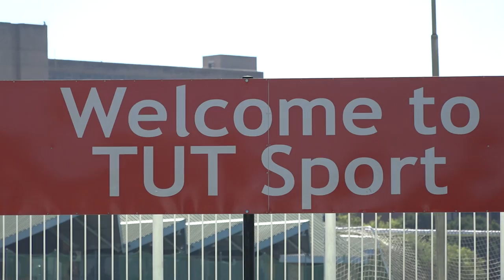Bredenkamp ton sets up opening Club Champs victory for Pukke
Jean Bredenkamp smashed a blazing 152 runs to set up a comprehensive, 103-run victory for North West University Pukke over Yorkshire Cricket Club on the opening day of the Momentum National Club Championships in Pretoria on Sunday. Opening batsman, Bredenkamp’s knock came off just 149 runs including 13 boundaries and a six, helping post a daunting 342/4 after they were asked to bat first by Kimberley based, Yorkshire. Janneman Malan (1) was the only top order batsman not to make runs as Louren Steenkamp  and Wihan Lubbe added 89 and 59 runs respectively. It was a tough day at the office for Yorkshire with Kagisho Mohale (1/46), Samuel Laven (1/48), Themba Maupa (1/54) and Orapeleng Motlhoaring (1/94) taking just one wicket each. In reply, Mbulelo Bosman top scored with 54 off 40 deliveries as the Northern Cape side attempted to chip away at the target. Grant Mokoena (48 off 50) fell just short of a half-century, while openers Kagisho Pedi (36 off 50), Zakir Kathrada (34 off 43) and number four batsman, Aloysius Seleka (31 off 52) rounded off the remainder of the most notable contributions of the innings.
Pukke’s Ruan Haasbroek was the chief destroyer, taking 4/58 with Bjorn Fortuin chipping in with 2/37 as Yorkshire were bundled out for 239. At Tuks Oval, home side Assupol Tuks claimed a seven-wicket win over Wellington CC. Migael Pretorius (3/31), Donovan Ferreira (2/26) and Ruan de Swardt (2/30) took seven wickets between them, bowling out the opposition for 162 in 45.5 overs.
Tuks’ top order then made quick work of the chase after getting over the initial hurdle of losing opener, Jiveshen Pillay without scoring. Rubin Hermann top scored with 67 from 41 balls (6 fours, 3 sixes), while scores of 40 and 35 from Niel Brand and Tony de Zorzi respectively helped them cruise to victory in 25.4 overs.
Finally, at Irene Villagers Oval, Fort Hare University suffered a heavy, eight-wicket defeat at the hands of the Hollywood Bets Crusaders CC.
Yamkela Olifant (82) and Jongile Kilani (42) hit half-centuries, helping Fort Hare to 226 in 48.4 overs after being put in to bat first.
Nicholas Hewer (3/28), and Tyrone Koen (3/41) shared six wickets, while Jason Biddulph chipped in with 2/42 to help restrict the opposition to their manageable score. Once again, it was a tale of the top order winning the match for chasing side. John Riekert (89 off 101 balls) and Riaan Minnie (63 off 66) shared a 137-run opening stand, laying the foundation for a big win for their team before the demise of the latter. South Africa under-19s batsman, Andile Mogakane picked up the mantle, returning an unbeaten 44 from 53 deliveries (5 fours, 1 six) to help his side to victory.